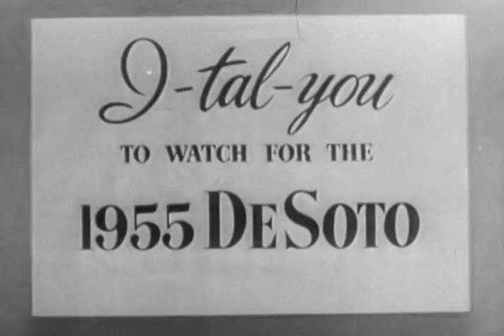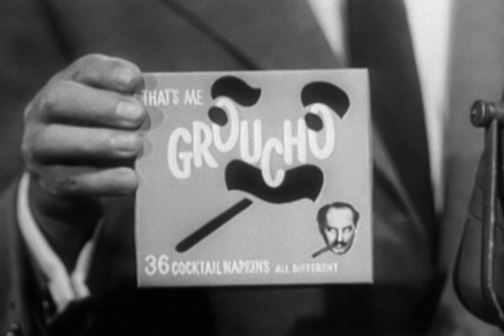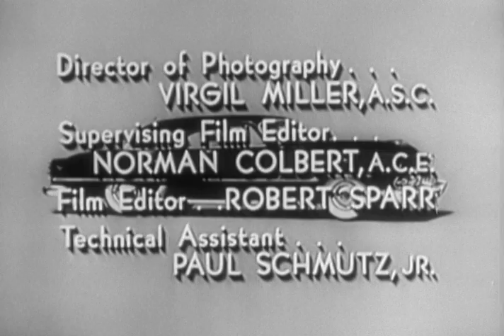You Bet Your Life | Secret Word is Voice | Groucho Marx | George Fenneman | Melinda Marx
Watch You Bet Your Life Secret Word is Voice on The Film Detective

Here he is...the one, the only GROUCHO! In this episode of the hit comedy quiz show, the secret word is voice.

Groucho Marx hosts a quiz show which features a series of competitive questions and a great deal of humourous conversation.

Directed by Robert Dwan, Bernie Smith
Stars: Groucho Marx, George Fenneman, Melinda Marx